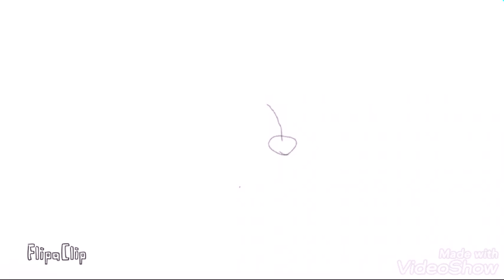Drawing Rexy from Jurassic Park/ World